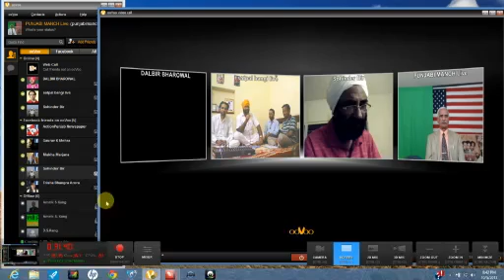10-05-2013 Punjabi Manch mehfil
Saved video of the LIVE show